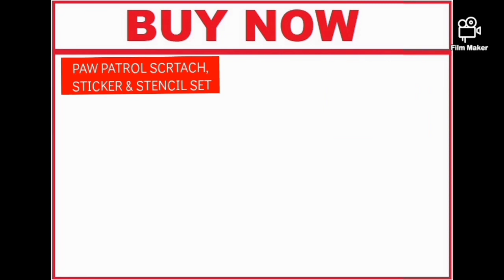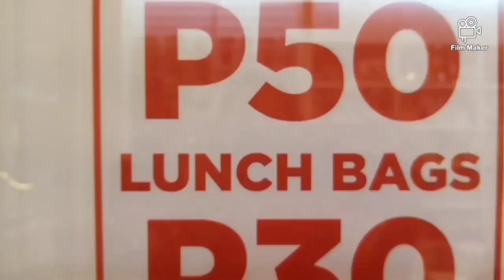National Book Store - Festive Walk Iloilo - Markdown prices!!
"Mga Abyan.. Naghahanap ba kayo ng mga bilihing mura at nakakatiyak na quality?

‼️Come and visit us at National bookstore  Festive Walk G/F Unit A18 Festive Walk Mall Megaworld Mandurriao Iloilo City.

‼️ For text to order & other inquiries.
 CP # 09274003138